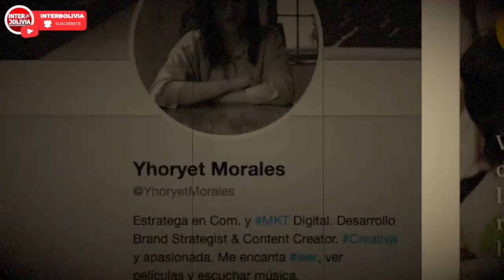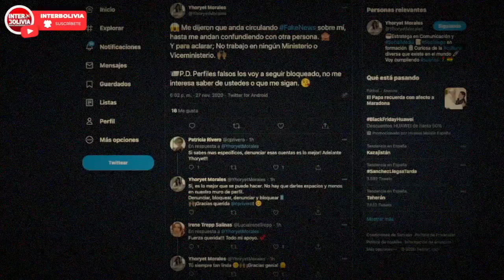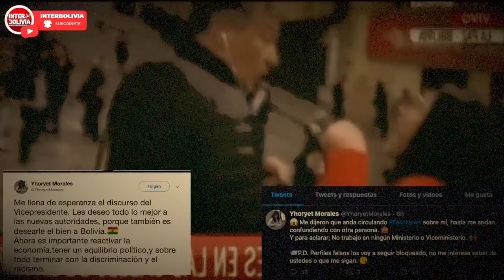🔴 LA ACTIVISTA "DI LA VERDAD" regreso nuevamente para ser TRENDING TOPIC por sus Tweets borrados ❌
La activista que el año pasado gritaba "Di la verdad" regrso a las redes sociales por un tweet publicado donde felicita el discurso de David Choquehuanca que posteriormente lo borro y niega su existencia. Pero varios internautas se encargaron de recordar el tweet.

BOLIVIANOS INTERNACIONALES PARA INFORMACIÓN MÁS DIRECTA Y RÁPIDA.